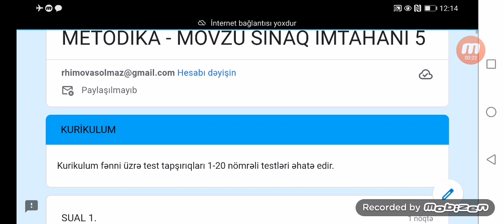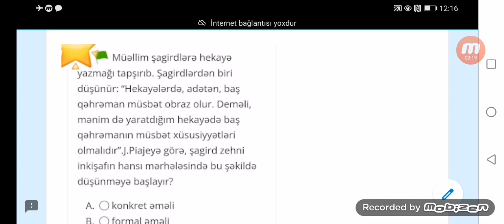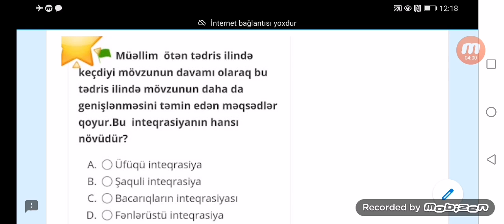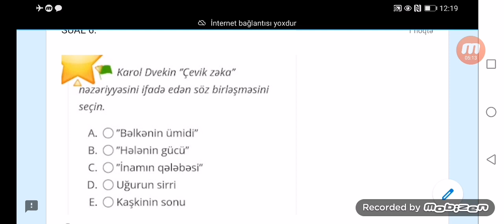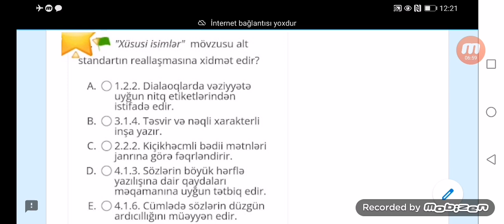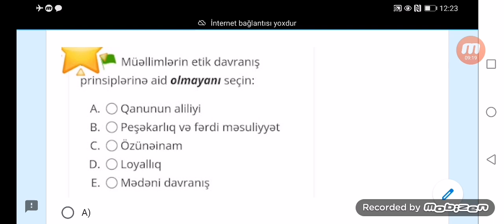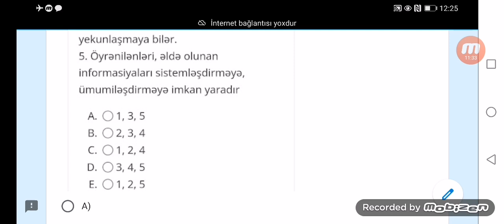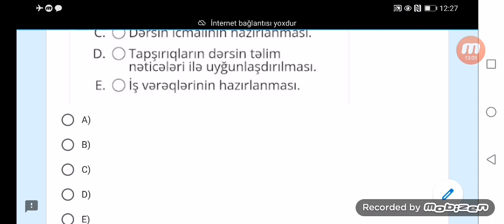METODİKA MÖVZU SINAQ İMTAHANI - 5 // 11.06.23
Teleqram kanalımıza daxil olaraq Solmaz müəllimin hər gün ödənişsiz paylaşdığı Azərbaycan dili və Metodika testlərindən, konspektlərdən yararlana bilərsiniz. 👇

 Peşəkar Ana dili və ədəbiyyatı müəllimi Ramil Məmmədovun facebook qrupuna üzv olaraq suallar, məlumatlar, izahlardan yararlana bilərsiniz.👇